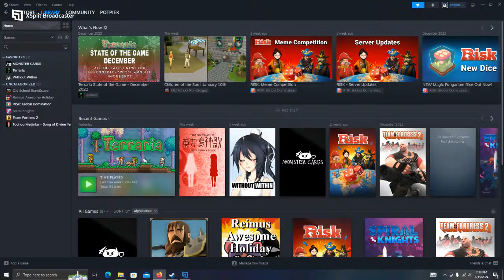Terraria Hardmode is Hard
what it says on the tin @t0astyXDyt